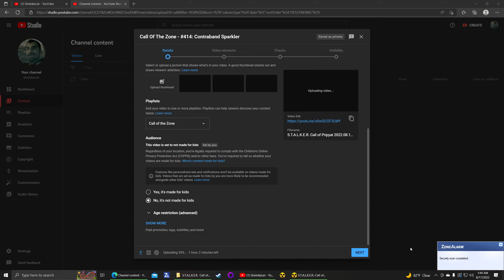Call Of The Zone - #420: Mobile Lab To Loner Base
My Companions and I leave Yantar, stop briefly at the Military Base in the Agroprom, where it is foggy.  I decide to continue moving and we leave going on to the Marshes.  Passing through the Northern Farmstead, we find it empty, and I leave my men on defensive mode as we enter the Cordon.  That turned out to be a mistake as we ran into Boars and Flesh and one of my Companions is killed by friendly fire.  I load the manual save where we are entering again but place my men in passive mode, so I can handle all the mutants myself without them killing each other.  We arrive safely at the Loner Base 2 and 1/2 hours after we departed Yantar.